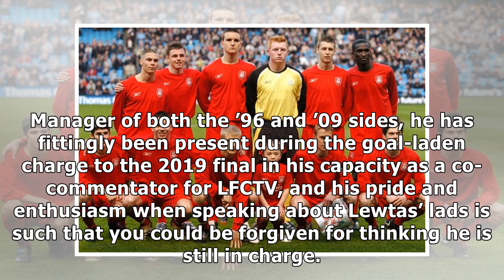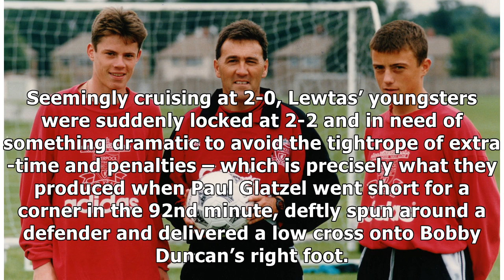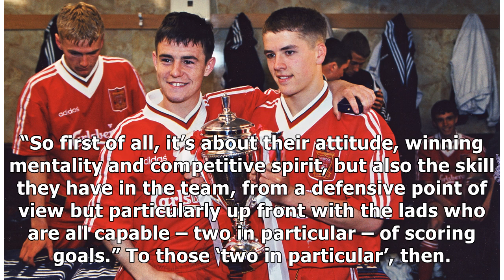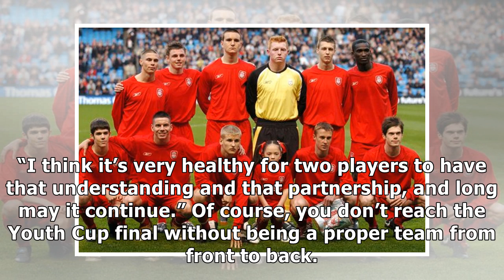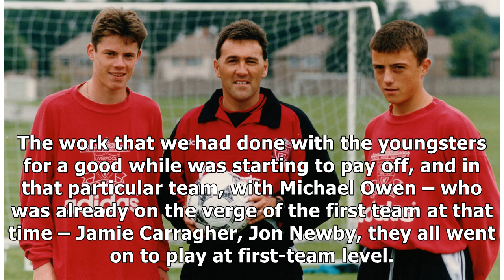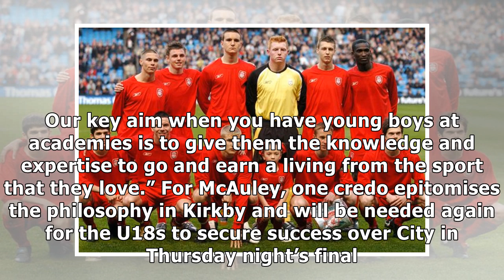Youth Cup final preview: 'They never give up, they never stop'